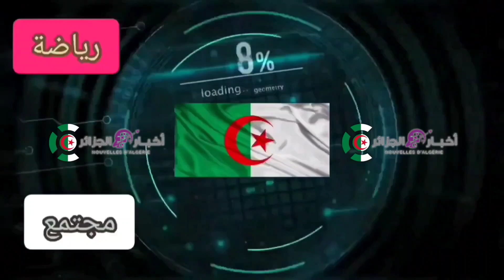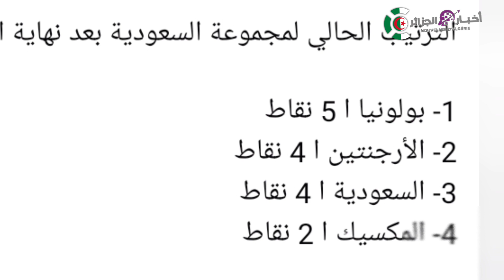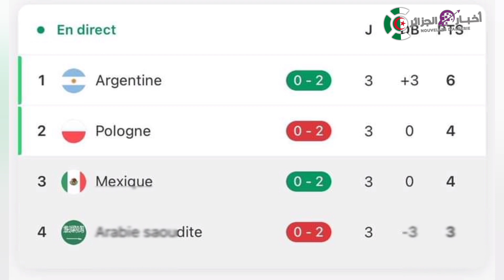ملخص مباراه السعوديه والمكسيك 🔥 مباراه مجنونه🔥اهداف مباريات السعوديه والمكسيك اليوم كأس العالم 2022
ملخص مباراة السعودية والمكسيك اليوم
ملخص مباراه السعودية والمكسيك اليوم
ملخص مباراة السعوديه والمكسيك اليوم
ملخص مباراة المنتخب السعودي والمكسيك اليوم
ملخص مباريات اليوم السعودية والمكسيك كاملة
ملخص مباراة السعودية ضد المكسيك اليوم
ملخص مباراة المكسيك والسعودية اليوم
ملخص السعودية والمكسيك اليوم كامل
ملخص السعودية والمكسيك اليوم كاملة
ملخص السعوديه والمكسيك اليوم
ملخص المنتخب السعودي والمكسيك اليوم
ملخص اليوم السعودية والمكسيك كاملة
ملخص السعودية ضد المكسيك اليوم
ملخص المكسيك والسعودية اليوم كاس العالم قطر
ملخص مباراة السعودية اليوم
ملخص مباراه السعوديه اليوم كأس العالم 2022
ملخص مباراة المنتخب السعودي اليوم
ملخص مباراة المكسيك اليوم
ملخص السعودية اليوم
ملخص السعوديه اليوم
ملخص المنتخب السعودي اليوم

اهداف مباراة السعودية والمكسيك اليوم
اهداف مباراه السعودية والمكسيك اليوم
مباراة السعوديه والمكسيك اليوم
اهداف مباراة المنتخب السعودي والمكسيك اليوم
اهداف مباريات اليوم السعودية والمكسيك كاملة
اهداف مباراة السعودية ضد المكسيك اليوم
اهداف مباراة المكسيك والسعودية اليوم
اهداف السعودية والمكسيك اليوم
اهداف السعوديه والمكسيك اليوم كاملة
اهداف المنتخب السعودي والمكسيك اليوم
اهداف السعودية والمكسيك كاملة كاملة
 اهداف السعودية ضد المكسيك اليوم كأس العالم
اهداف المكسيك والسعودية اليوم كاملة
اهداف مباراة السعودية اليوم كاس العالم قطر
 اهداف مباراه السعوديه اليوم اهداف
اهداف مباراة المنتخب السعودي اليوم
اهداف مباراة المكسيك اليوم كامل
أهداف مباراة المنتخب السعودي اليوم
اهداف السعودية اليوم كاملة
اهداف السعوديه اليوم كاس العالم 2022
اهداف المنتخب السعودي اليوم
هدف السعودية اليوم
اهداف مباريات اليوم
اهداف اليوم

بث مباشر مباراة السعودية والمكسيك اليوم مباشر

ملخص مباراة الارجنتين وبولندا اليوم
اهداف مباراة الأرجنتين وبولندا اليوم
ملخص مباراة بولندا والأرجنتين اليوم
بث مباشر مباراة الارجنتين وبولندا اليوم مباشر
ملخص مباراة الأرجنتين اليوم
اهداف مباراه الارجنتين اليوم
ملخص الارجنتين اليوم كأس العالم
اهداف الارجنتين اليوم كأس العالم
هدف ميسي اليوم الارجنتين كاس العالم
بث مباشر مباراة الأرجنتين اليوم